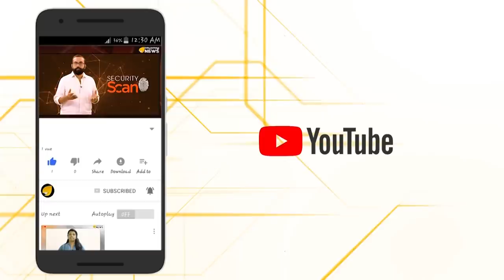പൗരത്വഭേദഗതി നിയമത്തിൽ കോൺഗ്രസ്സ് കളം മാറ്റി,രാഹുൽ ഉല്ലാസയാത്രയിൽ പ്രിയങ്ക ഓടിയൊളിച്ചു ..!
പൗരത്വ നിയമഭേദഗതിയില്‍ പെട്ടുപോയ അവസ്ഥയിലാണ്  പ്രധാനപ്രതിപക്ഷമായ കോൺഗ്രെസ്സുകാർ . ഡിസംബര്‍ 14-ന് രാംലീല മൈതാനത്തും 23ന് രാജ്ഘട്ടിലും 28ന് ജില്ലാകേന്ദ്രങ്ങളിലും പ്രതിഷേധിച്ചത് ഒഴിച്ചുനിര്‍ത്തിയാല്‍ സമര രംഗത്ത് കോൺഗ്രസ് ഇല്ല...അവർ പിന്നോട്ട് വലിയുകയാണ്